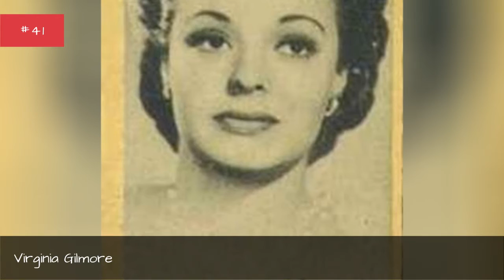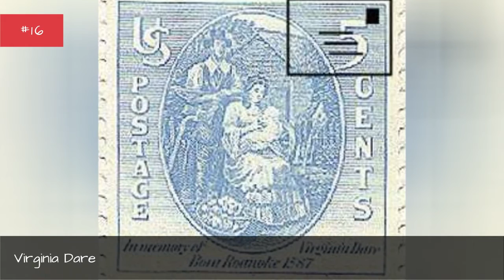Famous People Named Virginia ✅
List of famous people named Virginia, along with photos. How many celebrities named Virginia can you think of? The famous Virginias below have many different professions, as this list includes notable actors named Virginia, athletes named Virginia, and even political figures named Virginia. Did we forget your favorite famous person whose name is Virginia? Add them to the list.Not just the name of an American state, there are many famous people named Virginia. The most notorious of the is the writer Woolf, who famously opined "A woman must have money and room of her own if she is to write fiction." Other famous Virginias are the actress Madsen and the tennis player Wade, the only British woman in history to have won titles at all four Grand Slam tournaments. more
0:00 - Intro
0:00:08 - Virginia Gilmore
0:00:21 - Virginia Ramey Mollenkott
0:00:32 - Virginia Dale
0:00:46 - Virginia Lee Burton
0:00:58 - Virginia Graham
0:01:10 - Virginia L. Randolph
0:01:18 - Virginia Joan Bennett
0:01:25 - Virginia Zeani
0:01:36 - Virginia Prince
0:01:47 - Virginia Spencer Carr
0:01:59 - Virginia Hey
0:02:10 - Virginia Bell
0:02:23 - Virginia Satir
0:02:33 - Virginia Ruzici
0:02:40 - Virginia Hudson
0:02:47 - Virginia Christine
0:03:00 - Virginia Hamilton
0:03:10 - Virginia McKenna
0:03:22 - Virginia Gregg
0:03:34 - Virginia Capers
0:03:46 - Virginia Heinlein
0:03:56 - Virginia Cherrill
0:04:07 - Virginia Valli
0:04:14 - Virginia Centurione Bracelli
0:04:25 - Virginia Ruano Pascual
0:04:36 - Virginia Dare
0:04:43 - Virginia Field
0:04:50 - Virginia Postrel
0:04:57 - Virginia Bruce
0:05:04 - Virginia Apgar
0:05:14 - Virginia Williams
0:05:21 - Virginia Gibson
0:05:33 - Virginia Grey
0:05:40 - Virginia Halas McCaskey
0:05:51 - Virginia Mayo
0:06:02 - Virginia M. Rometty
0:06:10 - Virginia Wade
0:06:21 - Virginia Foxx
0:06:35 - Virginia Rappe
0:07:07 - Virginia Madsen
0:07:18 - Virginia Woolf